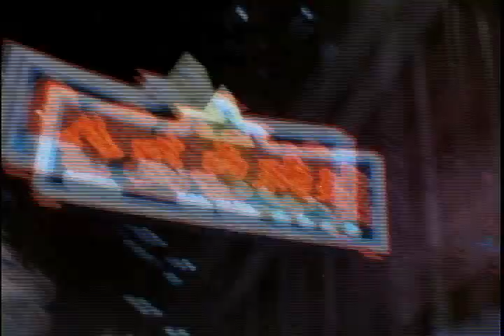As Tears Go By From Exile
Wong Kar-Wai set to From Exile